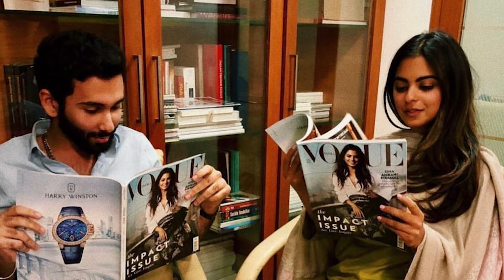Is Orry BFFs With Radhika Merchant & Isha Ambani? Find Out Why He's A Regular At Ambani Parties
Justin Bieber, who had performed at the sangeet ceremony of Anant Ambani and Radhika Merchant, shared a video featuring Orry, post which, our desi celebrity has become world famous. But, have you wondered why Orry is always invited to every Ambani event? What's the connection between Orry, Isha Ambani, the bride-to-be and Nita Ambani? Watch the video to know the Whys.